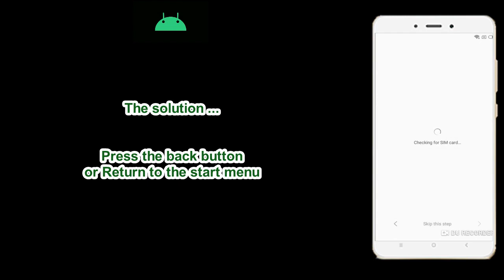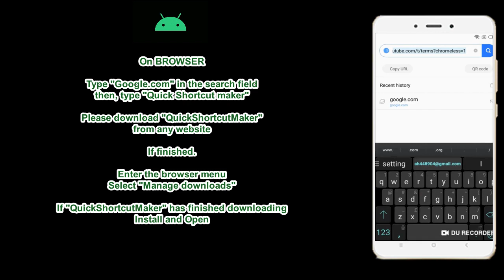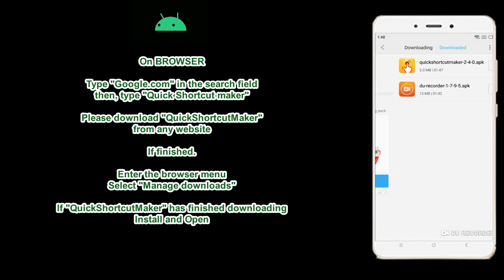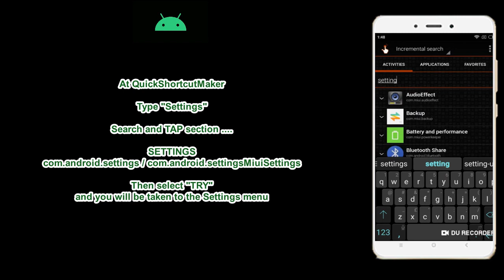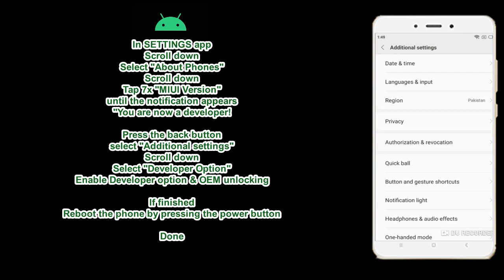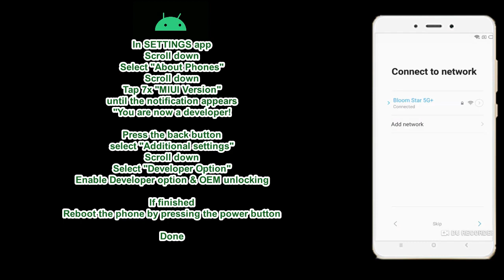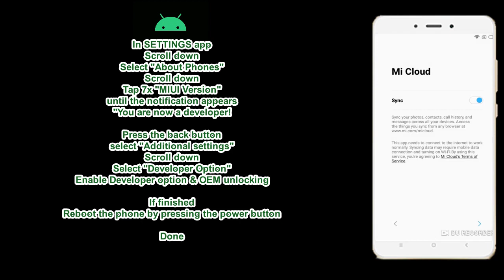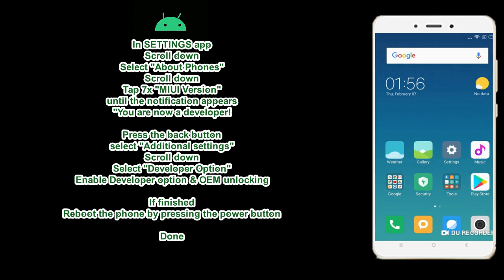Bypass FRP All Xiaomi Unlock Google Account Without PC Using QuickShortCutMaker.apk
This is how to bypass / Unlock FRP methods for all Xiaomi android Phone / Tablet, tested work 100% on Xiaomi Redmi 4x using QuickShortCutMaker.apk

Note: Only for forgot Username / Password at Gmail / Google account, not for MIcloud

Fast Download All Xiaomi Mobile Firmware with Installation guides how to flash

Bypass FRP Xiaomi Mi 4 LTE -CMCC China Mobile cancro_lte_ccmc
Bypass FRP Xiaomi Mi 8 Pro UD (Screen Fingerprint Edition) sirius
Bypass FRP Xiaomi Mi 9 cepheus

Bypass FRP Xiaomi Mi Max Prime 64G / 128G helium
Xiaomi Redmi Note 1 3G Mediatek lcsh92_wet_jb9/HM NOTE 1W
Xiaomi Redmi Note 1 3G lcsh92_wet_jb9/HM NOTE 1W